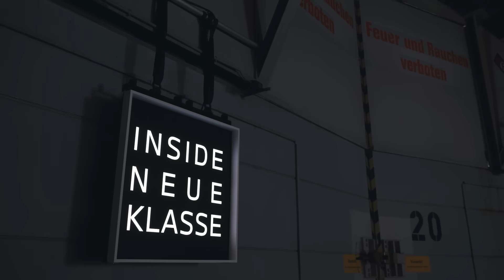BMW Neue Klasse – The Sound of BMW HypersonX Explained | Inside Neue Klasse.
Nicki Shields talks with Renzo Vitale, Creative Director Sound BMW Group, about the future sound of mobility.

In this episode, you’ll discover HypersonX – the innovative sound concept of the Neue Klasse. Powered by BMW Operating System X, it adapts seamlessly to your driving style, from calm in Personal Mode to dynamic in Sport Mode. More than just sound, HypersonX creates an emotional connection between driver and vehicle. The episode ends with a sound recognition challenge – can you guess the tones with Nicki and Renzo?

Inside Neue Klasse is a four-part video series offering exclusive insights from BMW experts into one of the most significant transformations in the history of BMW – from intelligent systems to visionary design.

🎯 Key moments
• 00:00 – Introduction
• 01:51 – Renzo’s favourite road trip song
• 03:10 – Emotion and resonance in electric driving
• 08:13 – The element of silence
• 10:30 – Designing BMW HypersonX
• 14:15 – Sound recognition challenge
• 17:57 – Outro